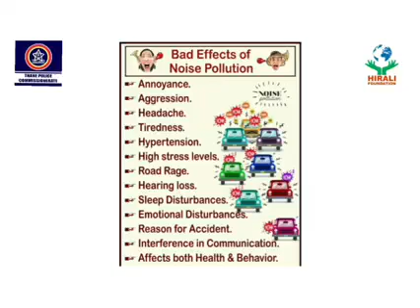No Honking Campaign Drive by Hirali Foundation - an appeal by Smt Meena Sonde I March 2021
Every day is a no-honking day, let’s hear a msg from Meena Sonde

We are coming up once again with our campaign of NoHonkingDay with Thane City Police.

Let's join hands to create a peaceful society.